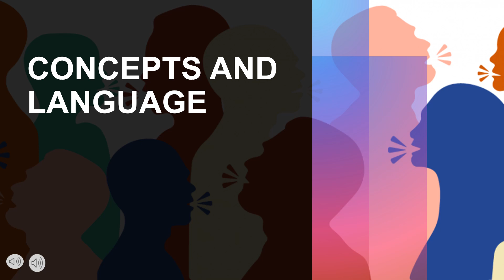Concept and Language